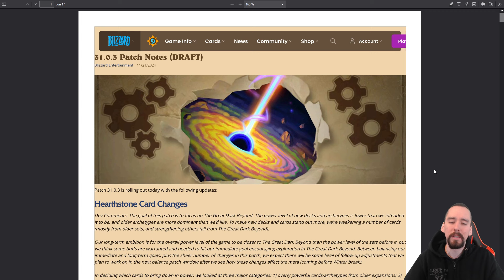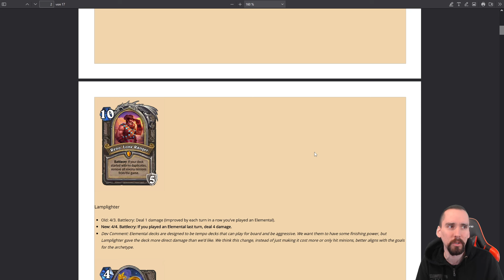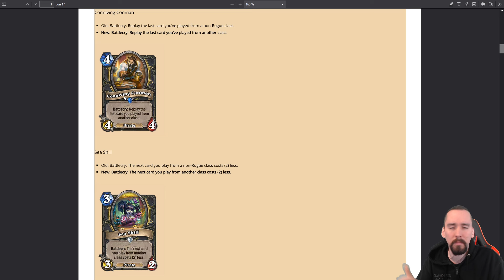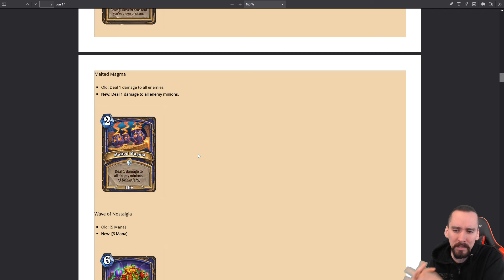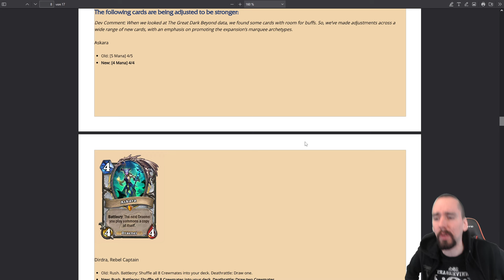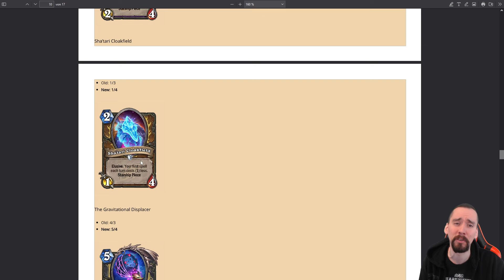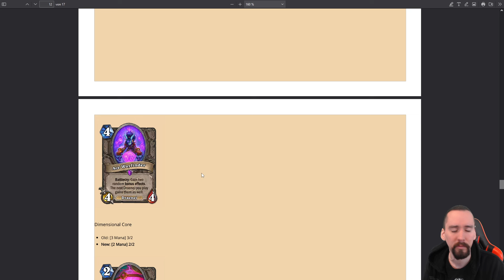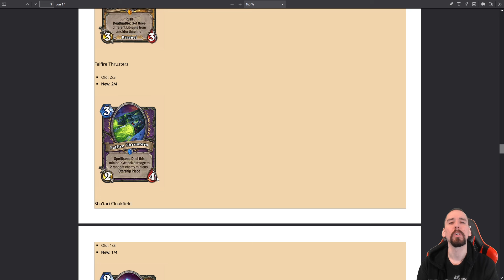Patchnotes zu 31.0.3: Reno darf die Frührente antreten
Spenden werden im nächsten Video gewürdigt und ab 10 Euro darf sich ein Hearthstone bezogenes Video gewünscht werden und zwar so wie ich sie Normalerweise mache, vor die Kamera setzen und losquatschen, nichts super aufwendiges. Beispiele: Lieblingsaddon/Karte, ein Ranking usw.WICHTIG: An erster Stelle sollte der Grund für die Donation der Support sein und das Video als netter Bonus gesehen werden. Keine Beschwerden weil das Video zu kurz/lang/doof ist und euch nicht gefällt. Ich behalte mir immer vor ein bestimmtes Video abzulehnen, dann darf sich aber natürlich gerne ein anderes gewünscht werden.